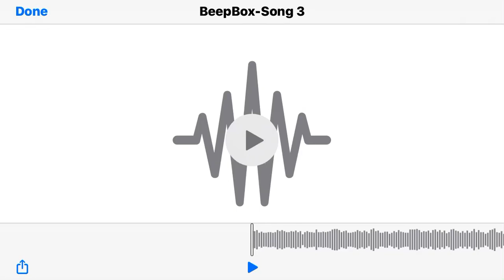GigaAlt4K Sound For